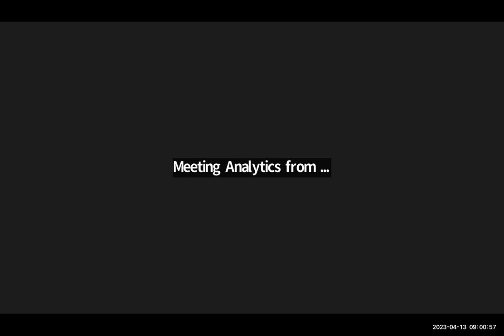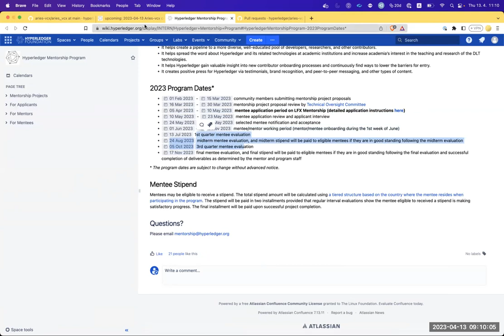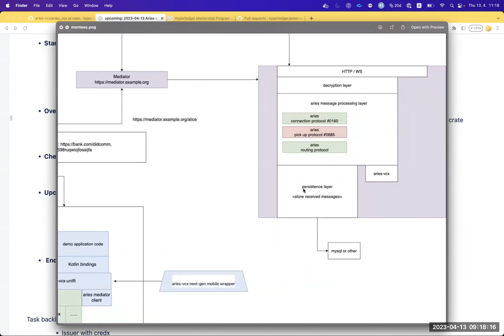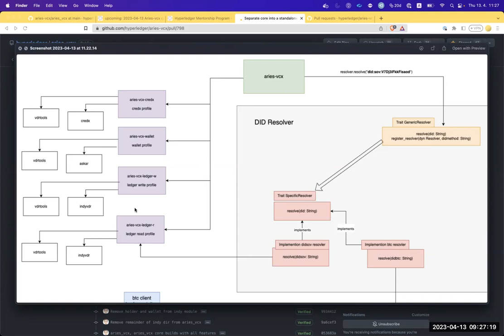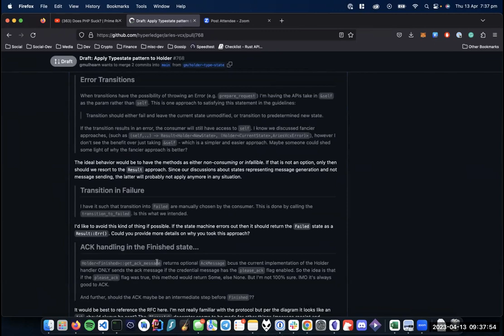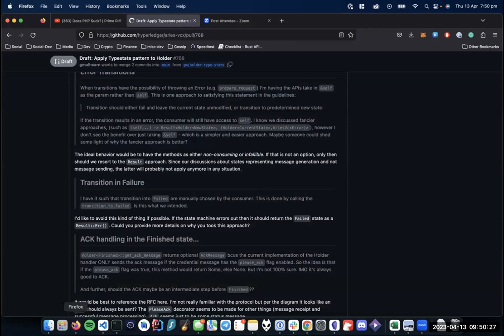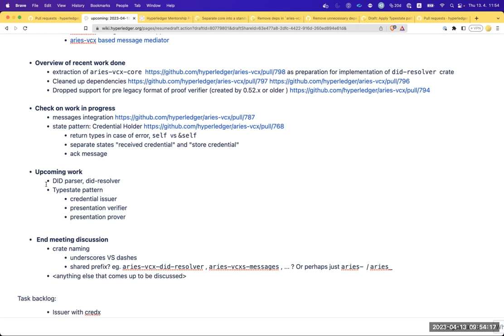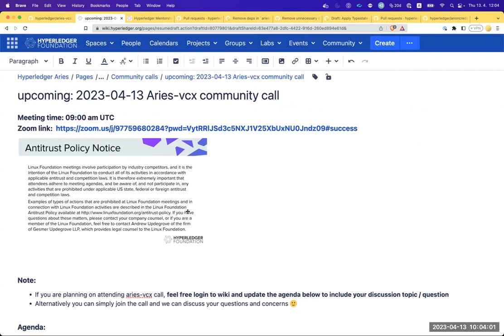Rust Aries vcx Meeting 2023 04 13